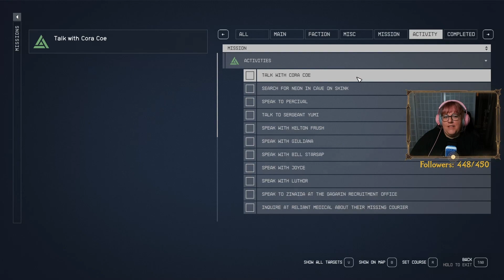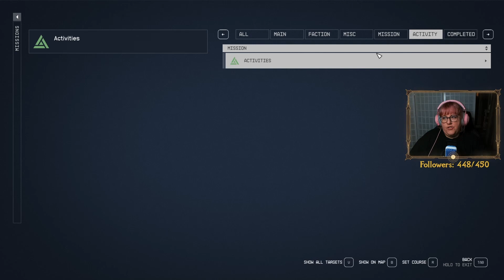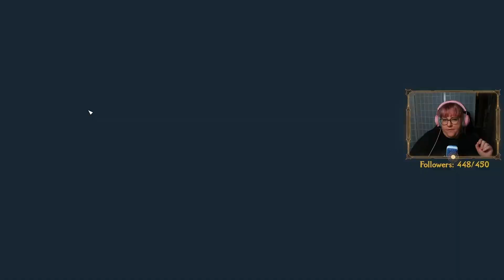In Memoriam | Starfield | Episode 67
Ongoing playthrough also available as unedited livestreams on Twitch.tv

First playthrough of Starfield! I've been waiting for this title for years and while I know it has a lot of the jankiness that we expect from Bethesda games, it also has a lot of things I enjoy in their games too. I'm particularly excited for the outpost mechanics and just space exploration in general.

Thanks for sticking with me during this playthrough!